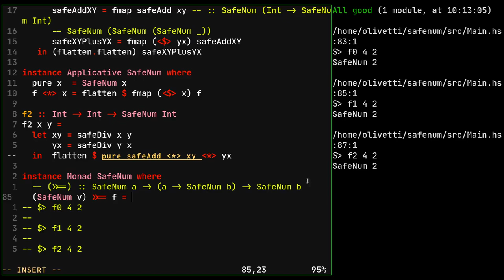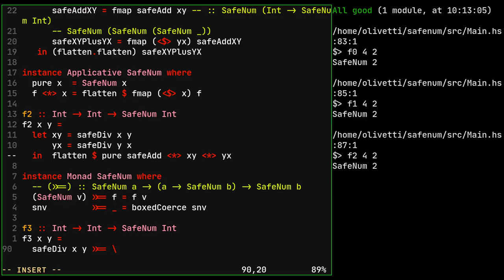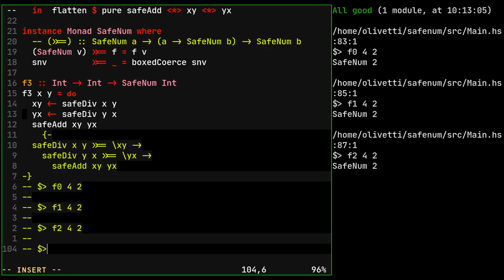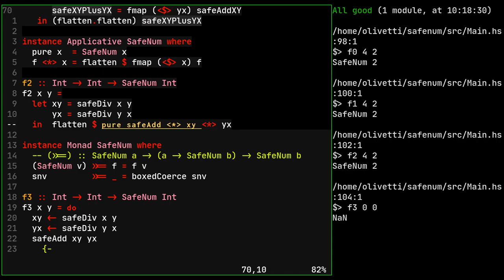11.2 - Programação Funcional em Haskell: Estudo de Caso: Monad SafeNum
Podemos deixar nossas operações com SafeNum ainda mais simples com o uso de Monads?